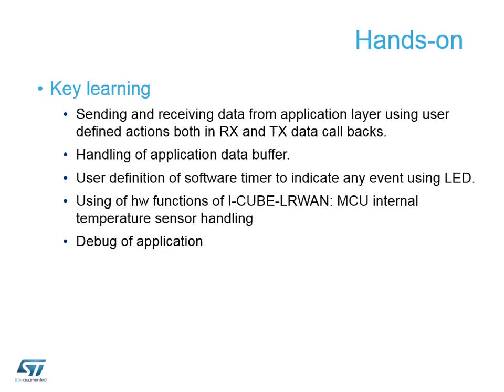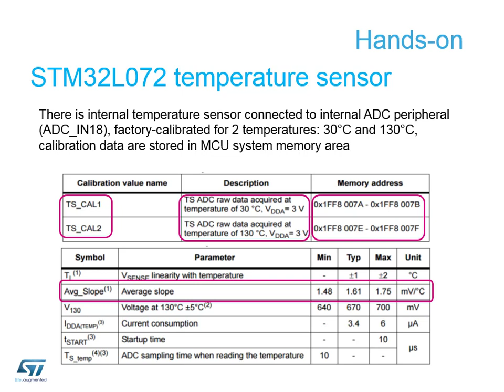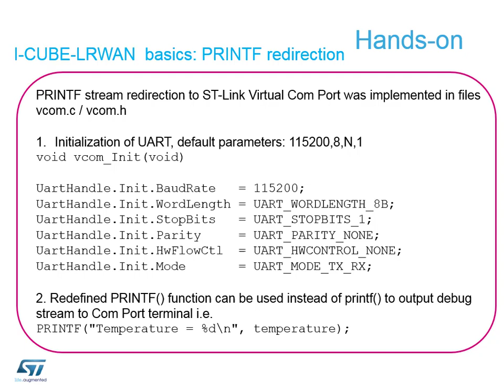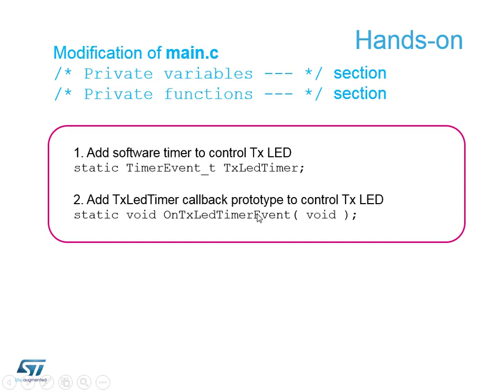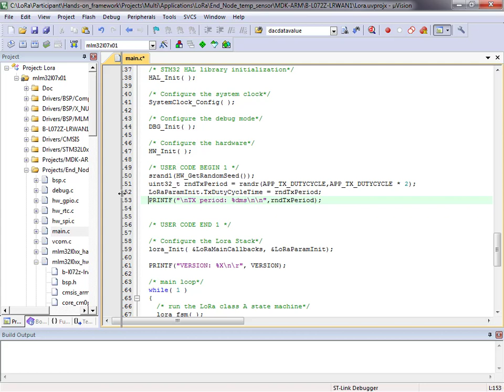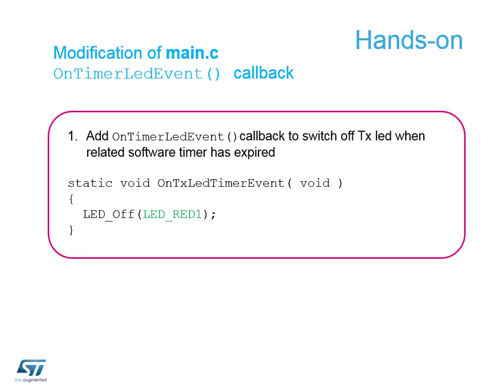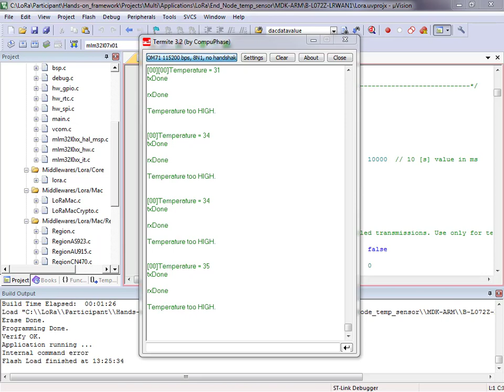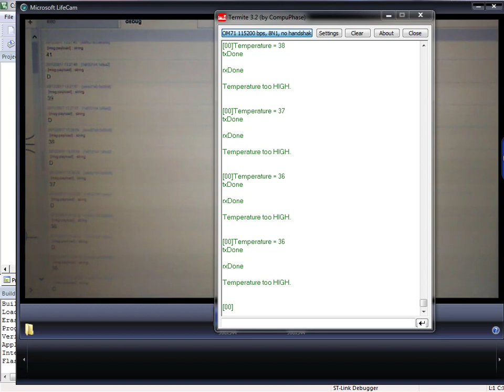LPWAN workshop - 7 Temp Sensor Hands On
This on-line training includes 3 different hands-on training sessions directly from an STM32 expert on how to connect your application to the cloud via a long-range network. Session dedicated webpage